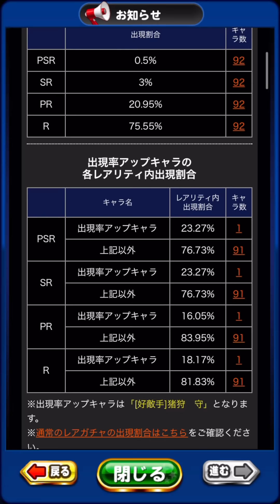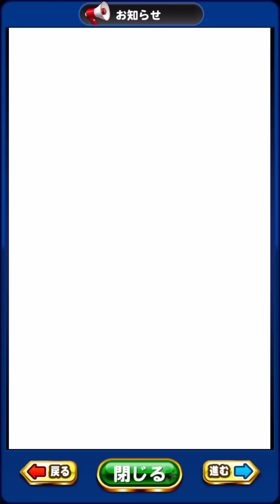【投手最強キャラ復刻】まさかの守復刻!!4月のガチャも見据える中引くべき??【パワプロアプリ】#898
▼マントル投手知らなきゃ損の裏技動画はこちら▼